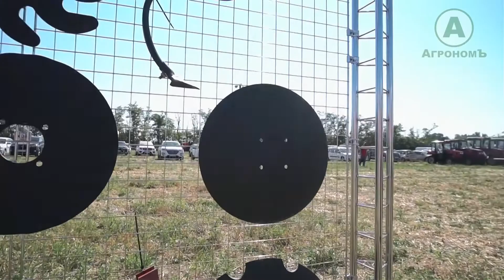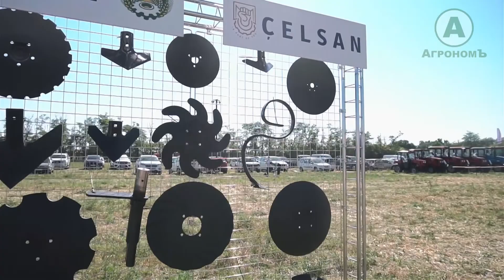3. Завод Celsan | День донского поля 2020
Завод Celsan представил свою экспозицию на Дне донского поля 2020 в г. Зерноград.